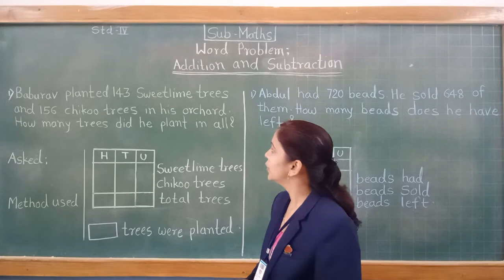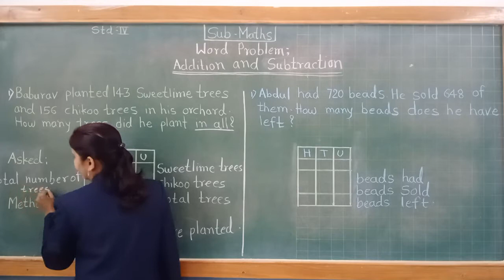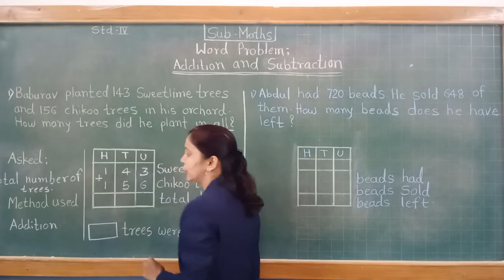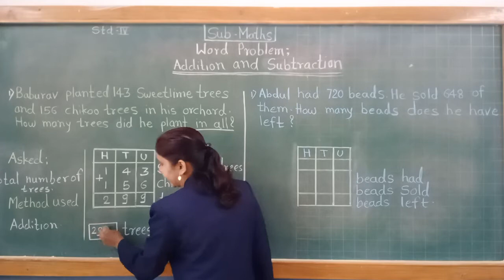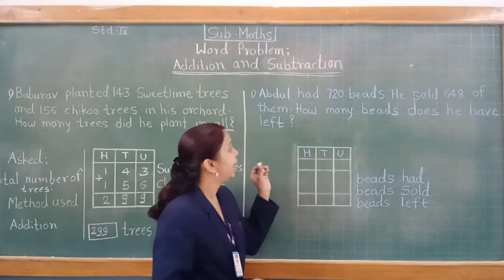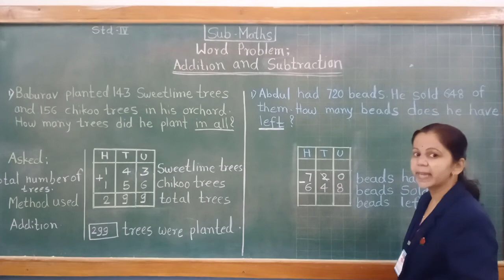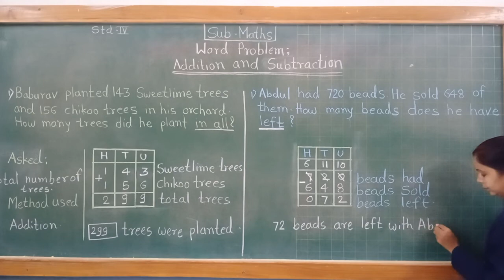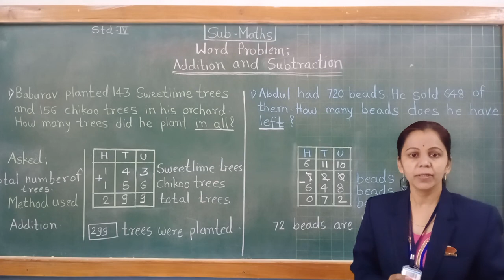STD : IV, Sub : Maths, (Word problems)